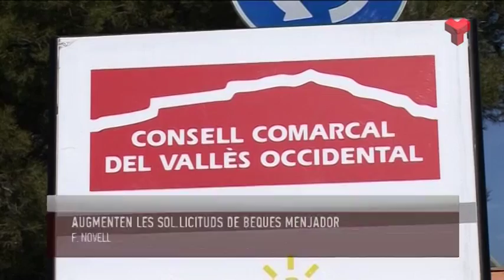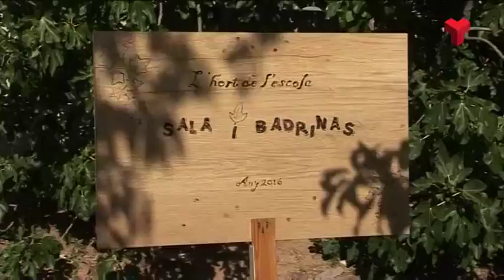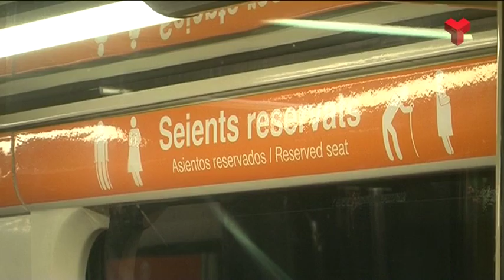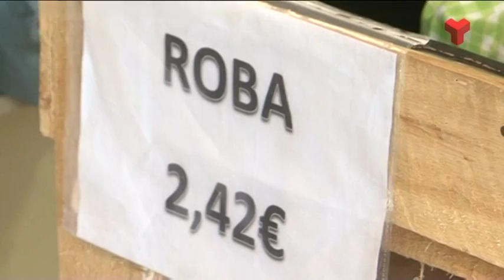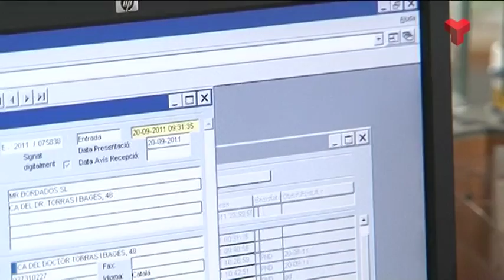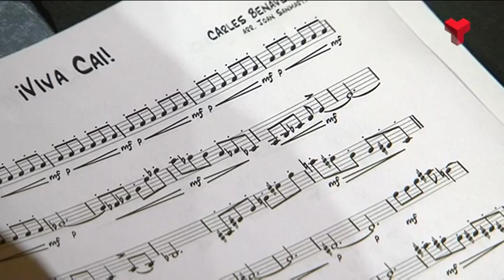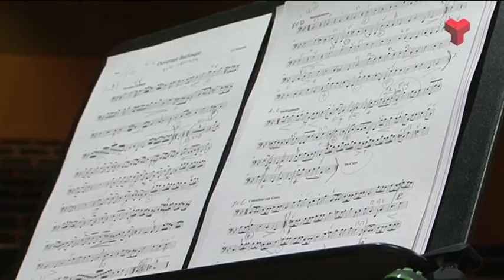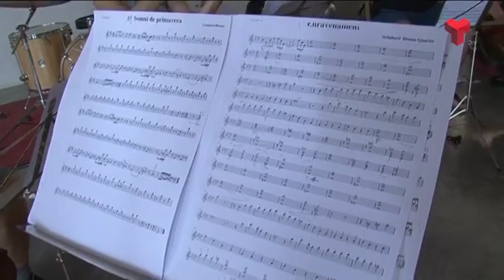Informatiu Tarda divendres 15-07-2016 de Canal Terrassa